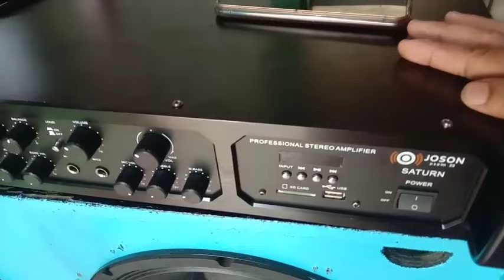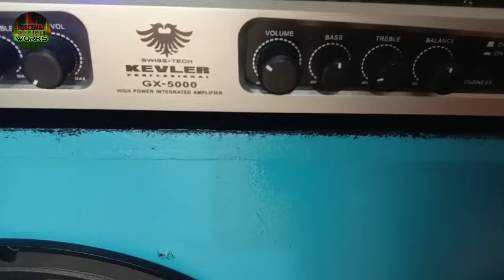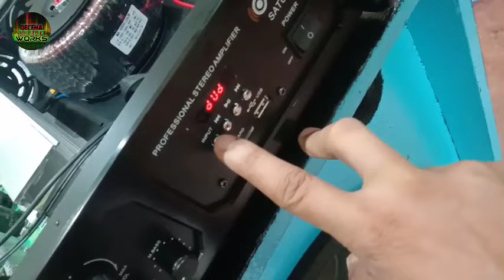saturn vs. kevlerJOSON SATURN VS. GX5000 KEVLER[review/soundcheck]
welcome back sa aking channel mga ka sounds😘😘

sa video na ito ay parihas kung binuksan  ang gx5000 at saturn. tenisting din natin kung sino ang malakas. mas lamang si kevled sa power. kasi nga mjo mataas kunti ang kanyang suply
si joson saturn naman ..malakas din xa maganda at swabe mag bass..parihong maganda ang dalawa mga ka sounds..nasa inyu kung asan ang gusto nyu.
ma recomend ko lang din si joson .kc mura lang xa pang masa ang price nya at napaka ganda din ang quality..
maraming .salamat   sir. Joson Kenwoot sa napaka gandang item...

enjoy lang mga ka sounds  Stay tune!!! 😘😘😘